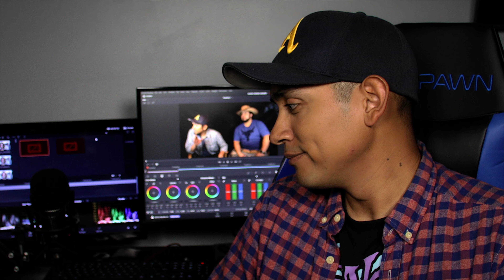Hobbs & Shaw - Movie Review!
Today we're reviewing Hobbs & Shaw and will be giving you our thoughts on the film and whether or not you should jump that fence to go see it!